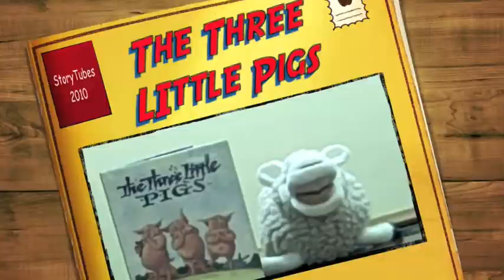3 Little Pigs Storytubes Entry 2010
StoryTubes Contest 2010 Entry: The Three Little Pigs